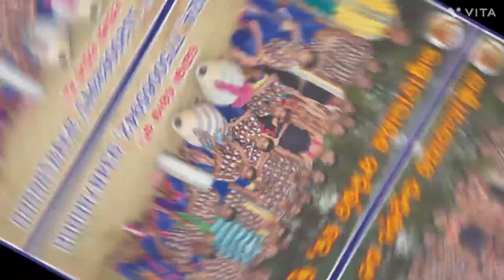Bhulia sikuan _laxmi Narayan sankirtan dal sambalpuri dance _hei chhe andhara lagu chhe Dara Gita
@B K cerection bhulia sikuan